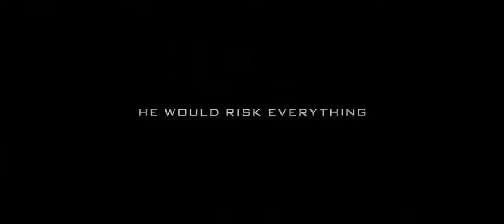Walking with the Enemy Trailer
A young man, separated from his family in WWII, disguises himself as a Nazi SS Officer and uncovers more than just his family whereabouts.